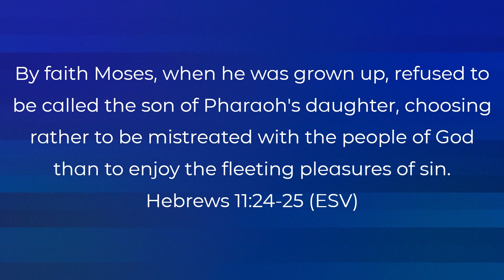Moses, Egypt to Midian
Listen as we tell the story of Moses leaving Egypt and going to Midian.